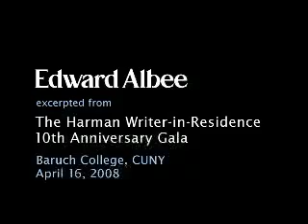Edward Albee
Edward Albee speaks at Harman Writer-in-Residence 10th anniversary gala, Baruch College, CUNY, New York, NY  April 16, 2008